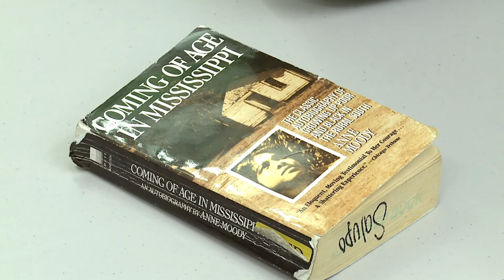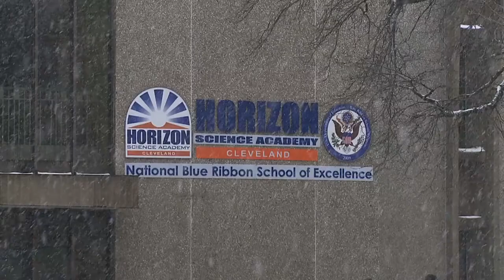Black History Month: Civil Rights pioneer Anne Moody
All this month we are celebrating Black History Month with the students from the Horizon Science Academy. And this morning, we learn about a woman who fought for civil rights... through silence.